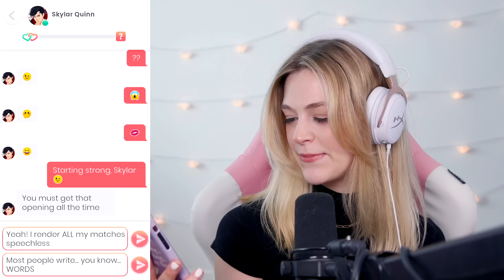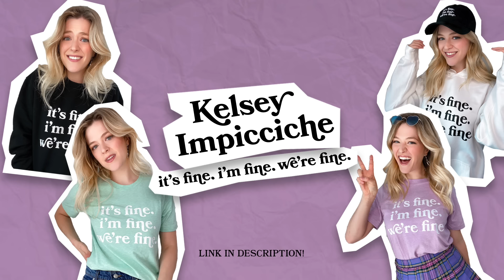The Sims 4 But The End Is Here | Not So Berry #14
Today Kelsey Impicciche continues a challenge called The Not So Berry Challenge! It's a challenge created by lilsimsie in the Sims 4 where you play as 1 family for 10 generations, with each generation inspired by a color! Season 2 is ROSE